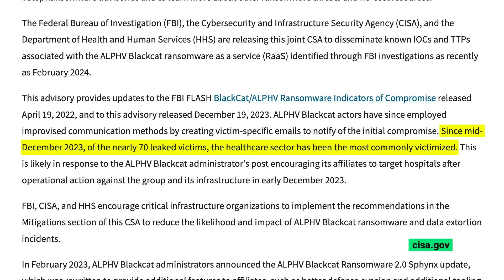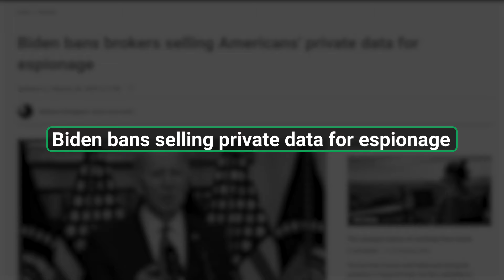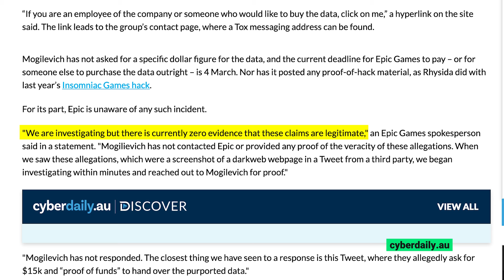Epic Games, Router Cyberattacks & Biden Bans Data Selling | Thursday News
In this video, we're bringing you the latest cybersecurity news.

🥷 Secure your online activities - Check out a VPN with the best discount

📷 Thinking of purchasing a camera? Check out what is the best camera for you

TIMESTAMPS

0:00 - Intro
0:05 - BlackCat Pharmacies Hack Develops Further
1:07 - Fancy Bear Attacks Ubiquiti Routers
1:40 - Biden Bans Selling Private Data For Espionage
2:09 - Epic Games Hacked